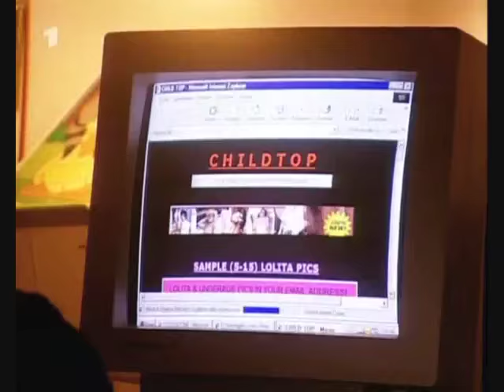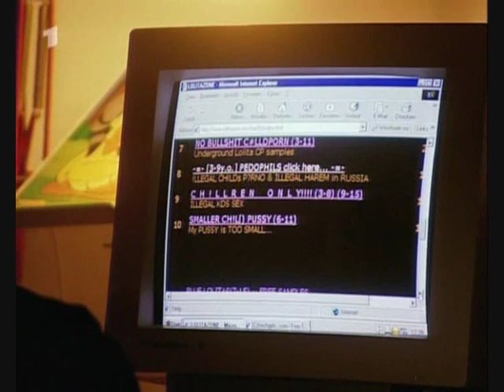Pekelný život - Boj obětí - rituální zneužívání dětí v Německu - část 3/6